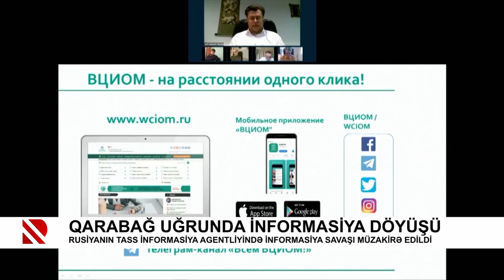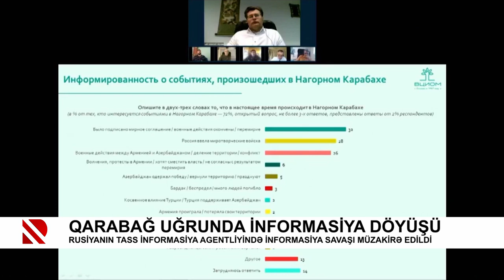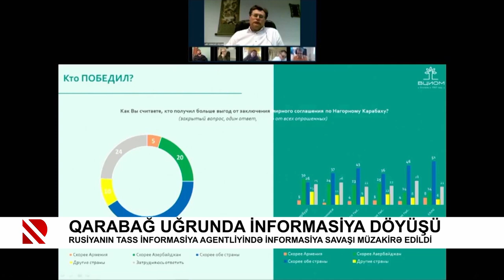Qarabağ uğrunda informasiya döyüşü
Rusiyanin TASS İnformasiya Agentliyinidə informasiya savaşı müzakirə edildi